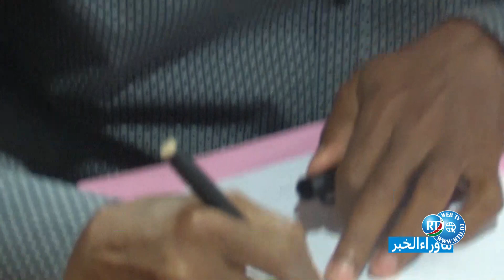RTD: Ma waraa al khabar 23/10/2020